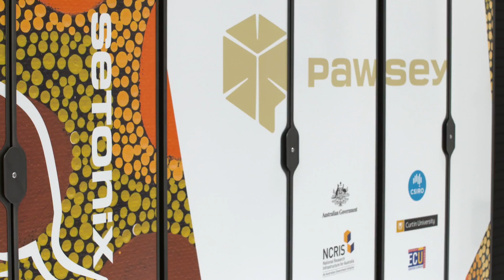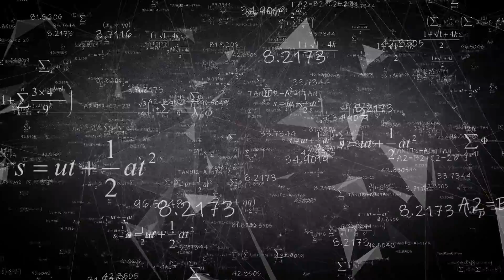Our Digital Future: Pawsey Supercomputing Centre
The age of the supercomputer is here and there’s no doubt their power and speed are crucial to scientific research, industry, and for education.

The Pawsey Supercomputing Research Centre, has just deployed the first phase of the most powerful supercomputer in the country.